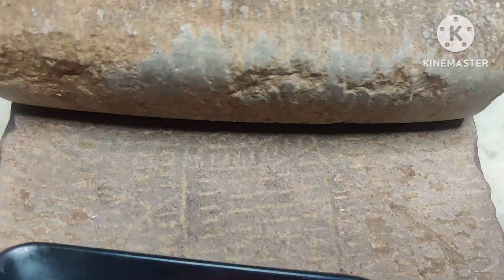Aam ka Lachchi Achaar Recipe New Style | Mango Pickle Recipe Summer Special | कच्चे आम का अचार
In this video we’ll walk you through:

special Summer Special Aam ka Achaar Recipe,
aam Special Achaar Recipe,
mango Special Me Banne Wala Aam ka Lachchi Achaar Recipe
aam Khatta Achaar recipe,
garmiyo ke Mousam ka best recipe,
Kaise bnaye Summer Lassi recipe,
Kolkata style Summer Lassi Recipe
Delhi style Special Lassi Recipe
How to make Lassi Recipe
Shadiyon wala Chicken KORMA recipe at home,
Easy Chicken KORMA recipe,
Shaheen Kitchen Chicken Aloo KORMA,
Desi style Chicken Aloo KORMA,

Our channel is about All Types of Food Recipe In Restaurant style, Home style Chicken Curry, beef recipe, mutton Recipe, Biryani kolkata style etc